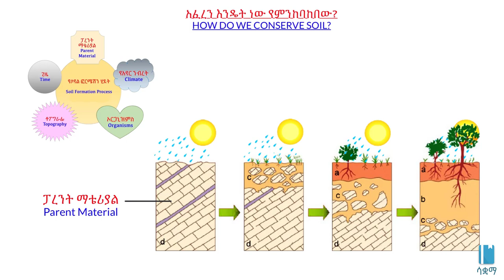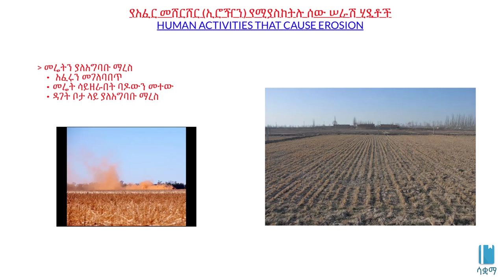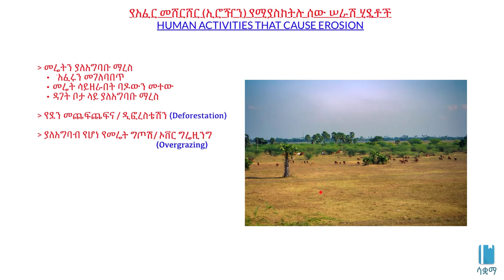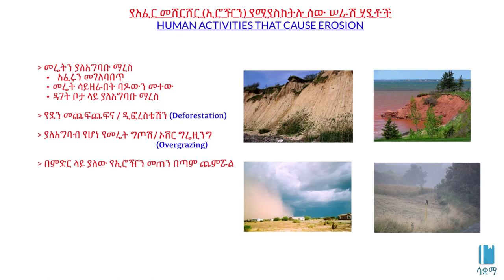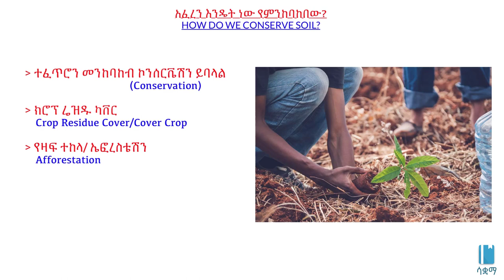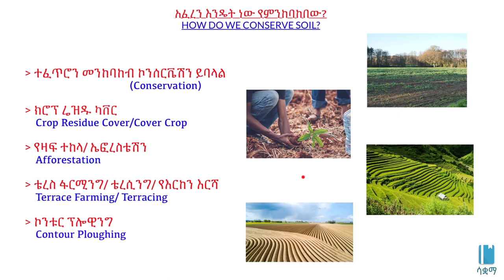How do we conserve soil? | አፈርን እንዴት ነው የምንከባከበው?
In this video we learn about soil erosion and the causes behind erosion. We also learn about different techniques that can be implemented to stop or reduce erosion. This video is based on Unit 6 of Grade 8 Biology of the Ethiopian curriculum. The academic videos published under Saquama (Education for Ethiopia) are in line with the Ethiopian curriculum.

በዚህ ቪዲዮ ውስጥ ስለ የአፈር መሸርሸር እና ከአፈር መሸርሸር በስተጀርባ ስላለው መንስኤዎች እንማራለን:: በተጨማሪም የአፈር መሸርሸርን ለማስቆም ወይም ለመቀነስ ስለሚተገበሩ የተለያዩ ዘዴዎች እንማራለን::  ይህ ቪድዮ የተሰራው በ8ኛ ክፍል ባዮሎጂ ምዕራፍ 6 ላይ ተመስርቶ ነው። በሳቋማ (ኤጁኬሽን ፎር ኢትዮጵያ) ስር የተለቀቁ የቀለም ትምህርት ቪዲዮዎች ከኢትዮጵያ ስርዓተ ትምህርት ጋር የሚስማሙ ናቸው።